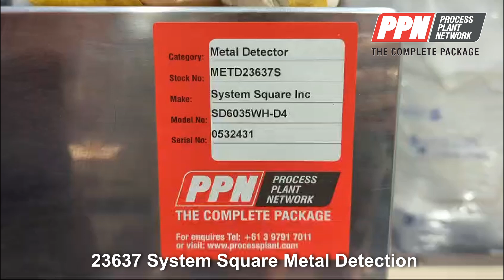System Square Inc Metal Detector SD6035WH-D4 [23637]